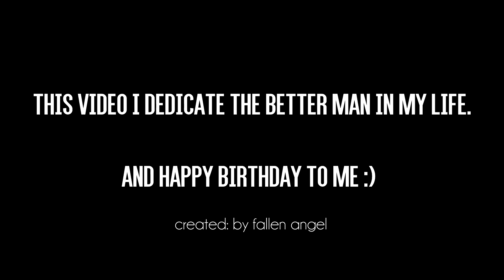Michael & Ezekiel - This Is Us [Official Original Video]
Today is my birthday! Yes, I was 17, and I am extremely happy. But now is not about that.
A week ago, I laid out a teaser for my new video! So.
Now I post the full video, which I finished just yesterday.
I tried to make the video interesting and believable, as prepared this surprise for one person on his birthday. I hope he will appreciate it.
All pleasant viewing :)

Official links:

Twitter.com/ZekeFallen
Instagram.com/Zeke_Fallen
YouTube.com/ByFallenAngelBFA